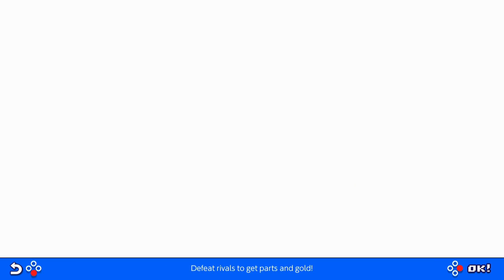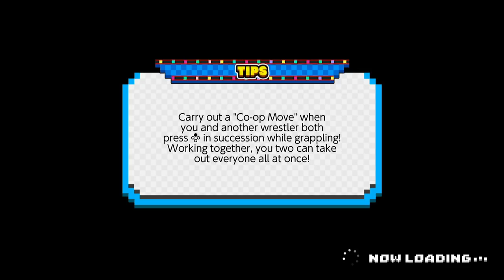Chiki-Chiki Boxy Pro Wrestling Nintendo Switch Gameplay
Gameplay of Chiki-Chiki Boxy Pro Wrestling on Nintendo Switch (no commentary). Release date: June 27, 2019; Price: $14.99.